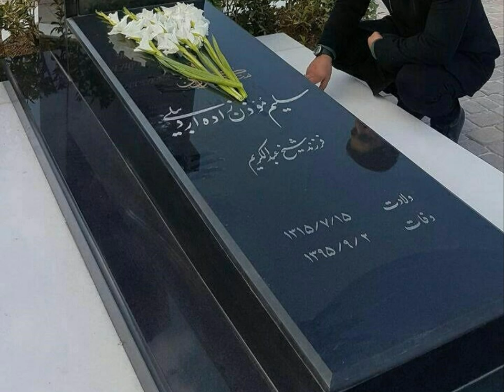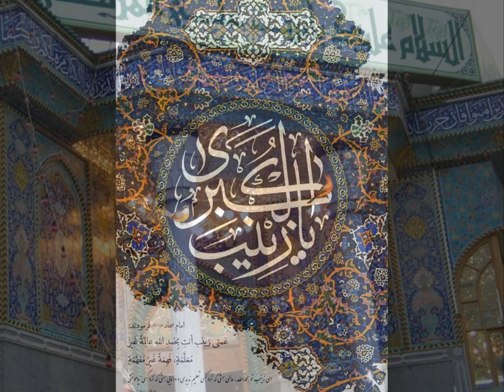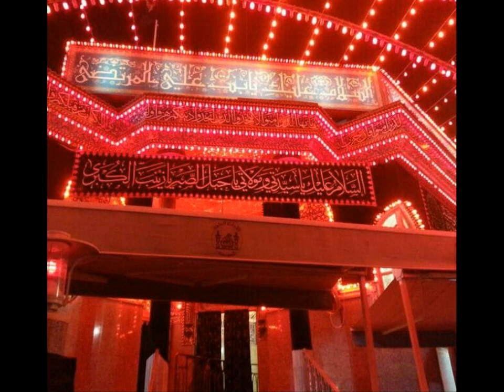Selim Müezzinzade, Bir qardaşım varıdır سلیم مؤذن زاده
Selim Muezzinzade
Elegy for Hazrat Zainab (in Azerbaijani)
Bir qardaşım varıdi
مداحی سلیم موذن زاده - روضه حضرت زینب کبری سلام الله علیها